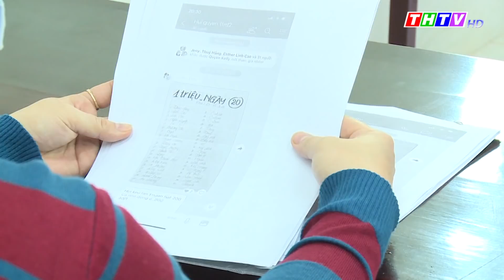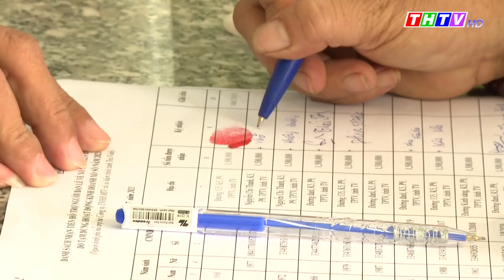Thời sự Thứ Tư, ngày 10/11/2021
Quốc hội tiến hành phiên chất vấn các Bộ trưởng và thành viên thuộc Chính phủ.
Tổng kết 20 năm thực hiện Nghị quyết 13-NQ/TW về tiếp tục đổi mới, phát triển và nâng cao hiệu quả kinh tế tập thể.
Phó Bí thư Tinh ủy Lâm Minh Đằng cùng lãnh đạo Ban Nội chính Tỉnh ủy và các Sở, Ban ngành tỉnh tiếp công dân
Công an tỉnh Trà Vinh: Tiếp nhận đơn tố giác hành vi lừa đảo qua hình thức góp hụi